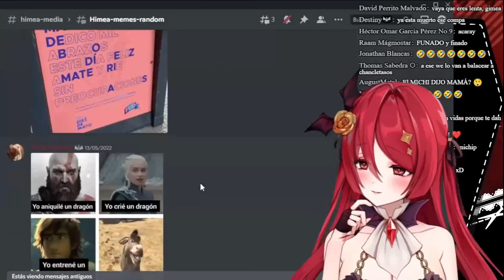Himea derrotada por un meme xD